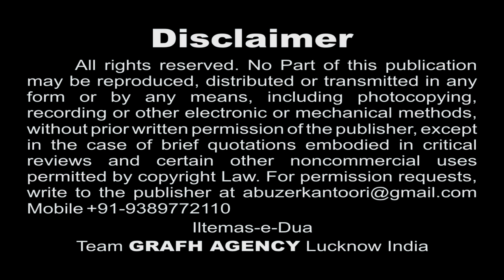Ammu Janam (Best Farsi Nauha) | Qayam Mehdi Mumbai | Baadshah Husain 1439 2017 2018 | HD